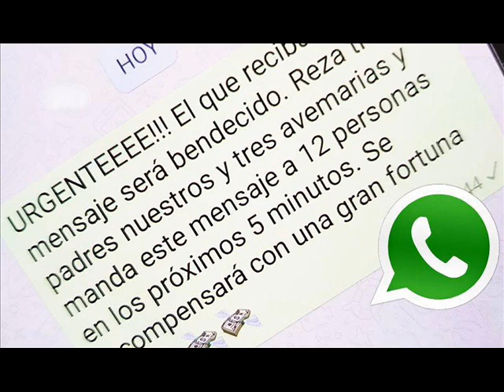Nuestro grupo de de Facebook - mas de 35,000 discos a compartir